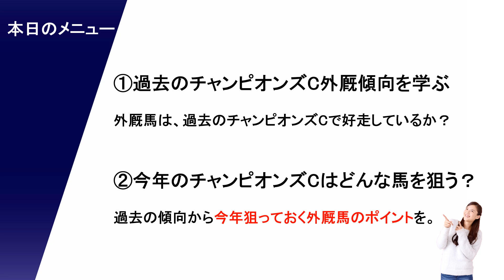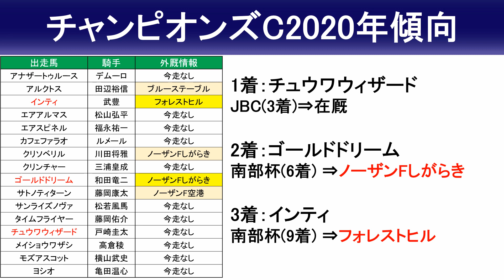【チャンピオンズカップ2021予想・外厩】エイティーンガールも外厩でピシャリ！チャンピオンズカップ万馬券の法則！10人気も余裕買い！今年も居ますよ！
【チャンピオンズカップ2021出走予定馬】
アナザートゥルース 未定
インティ 武豊
ウェスタールンド 未定
エアスピネル ムーア
オーヴェルニュ 福永祐一
カフェファラオ ルメール
クリンチャー 川田将雅
ケイティブレイブ 内田博幸
ケンシンコウ 未定
サンライズノヴァ 松若風馬
サンライズホープ 幸英明
スワーヴアラミス 松田大作
ソダシ 吉田隼人
タガノビューティー 石橋脩
ダノンファラオ 未定
チュウワウィザード 戸崎圭太
テーオーケインズ 松山弘平
メイショウハリオ 浜中俊
カジノフォンテン デムーロ